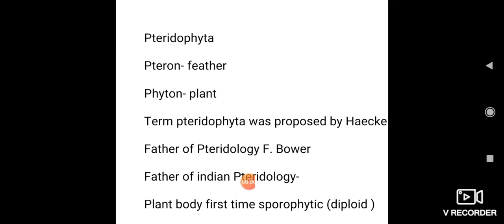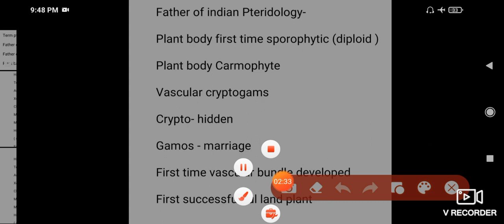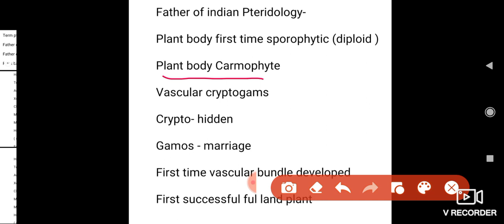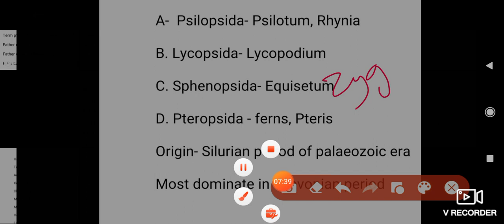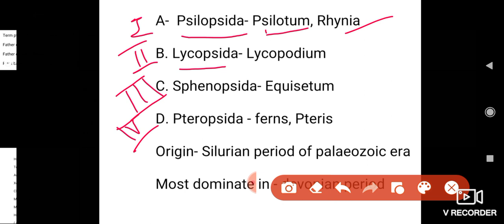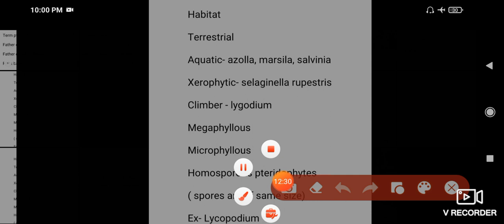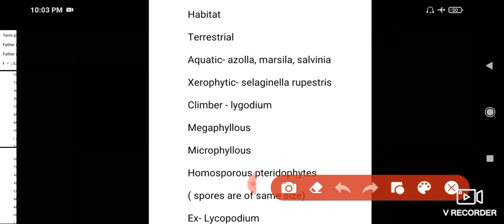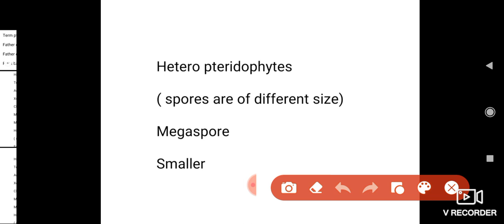science# Pteridophyta# general characters# reptiles of plant kingdom#B.Sc # part 1